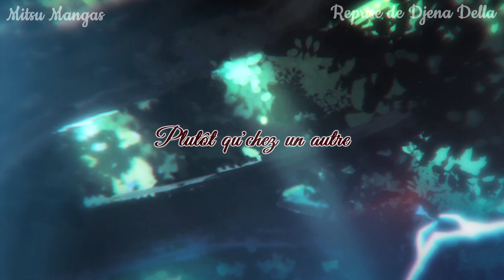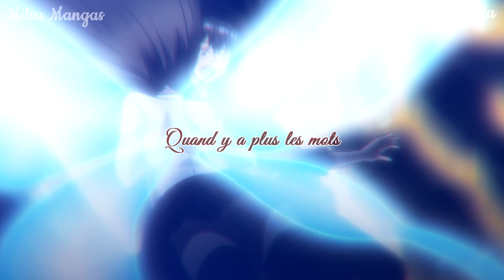Nightcore French Amv ♪ Amour Toxic - Cover de Djena Della♪ + Paroles HD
❤: Vous savez mon amour pour les reprises de Djena donc bon, normal ahah ! 🙌💖

Djena Della, la suivre sur les réseaux, pour en savoir plus ? ⇩

❁ Animes
- My Cultivator Girlfriend